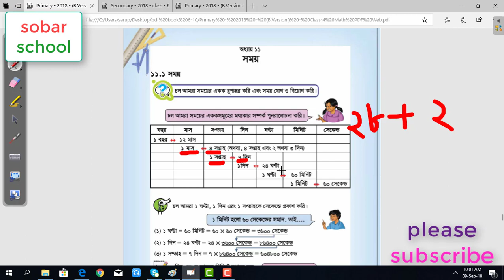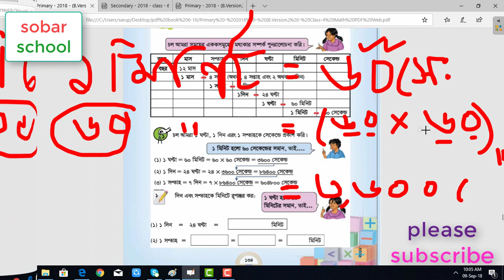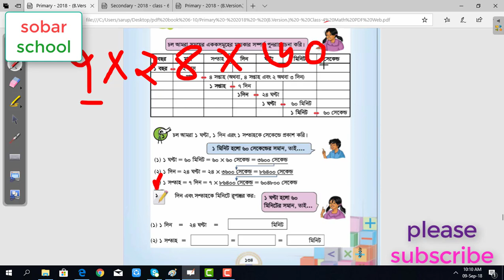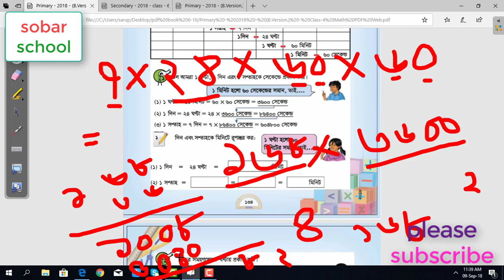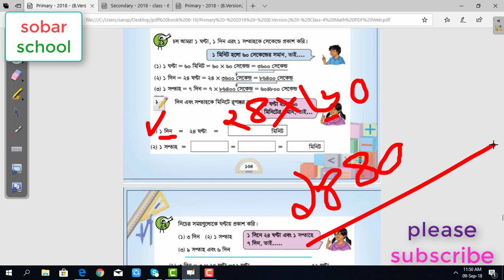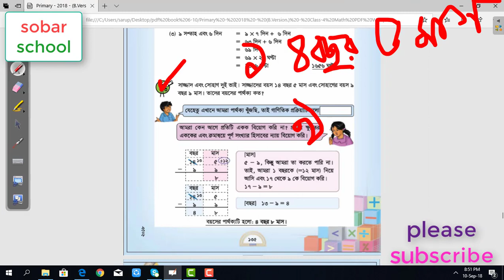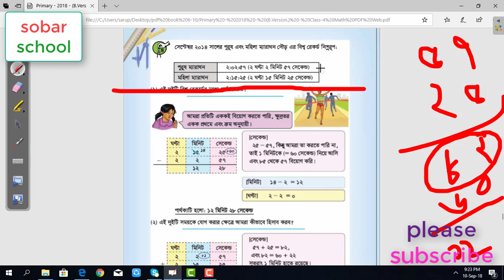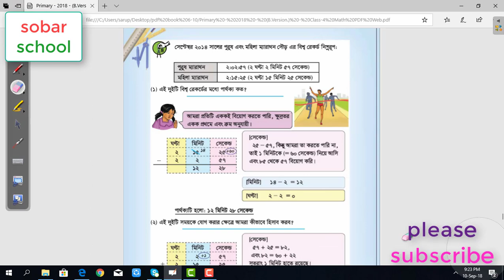♡♥ class 4 math bangla | ৪র্থ শ্রেণি গনিত ♡♥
→৪র্থ শ্রেণি গণিত টিউটোরিয়াল

### part 53 :

এই ভিডিও টি একটি ধারাবাহিক ভিডিও  ।এখানে ৪র্থ শ্রেণি গণিত  করা হয়েছে ।এর মাধ্যমে ছাত্র - ছাত্রীরা উপকৃত হবে ।

class four math for kids,
Class 4 Math,
class four maths in bangla
প্রাথমিক গণিত,
চতুর্থ শ্রেণি গনিত,
Primary Math,
How to understand zero,
class 4 math for kids,
প্রথম শ্রেণি গণিত,
Counting tutorial bangla,

class four math,
Prathomic Gonit,
How to Learn Class 4 math,
class 4 maths in bangla,

onko class 4,
অঙ্ক ৪র্থ শ্রেণি,
৪র্থ শ্রেণি অঙ্ক,
Prathomic Gonit 4 Bangla Tutorial,

class 4 mathematics,
gonit somadhan,
gonit somadhan class 4,
class 4 gonit somadhan,
৪র্থ শ্রেণি গনিত,

Bangla Counting Tutorial,
Prathomic Gonit,
Sobar school,
Prathomic Gonit,